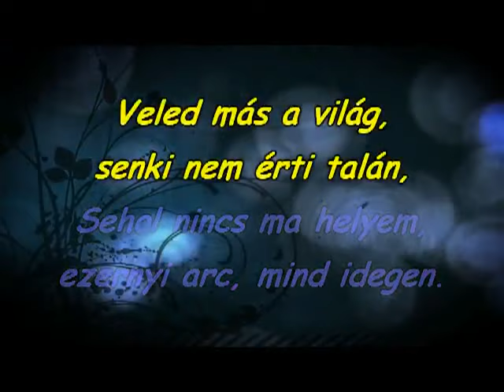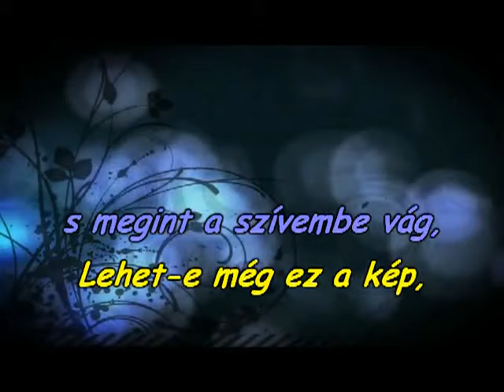KÖKÉNY ATTILA-Nimcs semmi másom.DEMO Karaoke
Zenei alap -Sipikiss
Karaoke:Kazykool